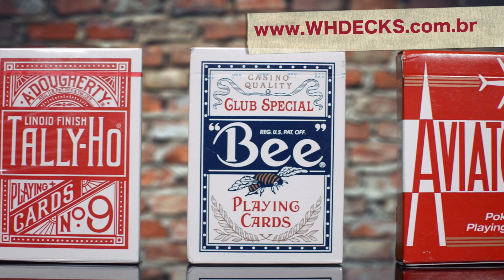☕ CAFÉ MÁGICO ☕ Esse você não pode perder! Canal do Valentim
Com certeza você vai ajudar DEMAISSSSSSS o Canal do Valentim. Muito obrigado!😊